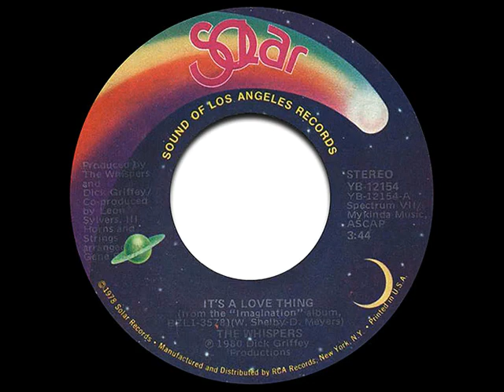The Whispers - It's A Love Thing (Single Version)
Songs with Love in their titles, part 1 of 6

Valentine's Day is next week and it's that time of the year again where I post songs with the word, "Love" in their titles, starting with a song that became a hit for the R&B vocal group from Los Angeles, The Whispers. "It's A Love Thing" went to #28 on Billboard's Hot 100 chart in 1981, and was also a hit on the Dance charts, going to #4. Its highest chart position was on the R&B chart, where it peaked at #2. In the UK, the single was also a Top Ten hit, going to #9 on the UK Pop chart.

original version on the album Imagination
written by Dana Meyers and William Shelby